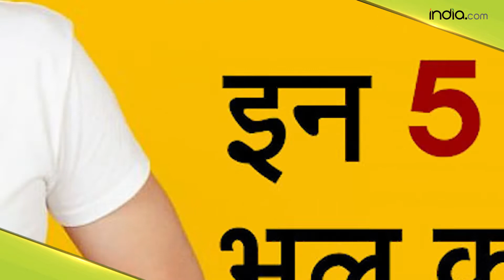Foods To Avoid During Constipation: खाली पेट भूलकर भी ना खाएं ये 5 चीजें, वरना शौच में होगी दिक्कत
Foods To Avoid During Constipation: कब्ज सबसे खराब स्वास्थ्य समस्याओं में से एक है. शौच न करने से न केवल दर्द होता है, बल्कि बेचैनी भी होती है. इन 5 Foods का भूल कर भी न करें सेवन.
कच्चे केले
कच्चे केले या कम पके हुए हरे केले खाने की कब्ज़ में सलाह नहीं दी जाती है, कच्चे केले स्टार्च से भरे होते हैं जिसे पचाना शरीर के लिए मुश्किल हो सकता है.
सफेद ब्रेड
इसमें कोई फाइबर नहीं होते और स्टार्च से भरा हुआ होता है.
फास्ट फूड
फास्ट फूड में सैचुरेटेड फैट होते है और ये सभी खाद्य पदार्थ फाइबर में कम होते है
अंडे
वे प्रोटीन में उच्च और फाइबर में कम होते हैं अंडे और आपको शौच में दिक्कत करते हैं.
च्युइंग गम
यह सांसों की दुर्गंध से छुटकारा पाने में भी आपकी मदद कर सकता है. लेकिन, यह आपको शौच करने से रोक सकता है.